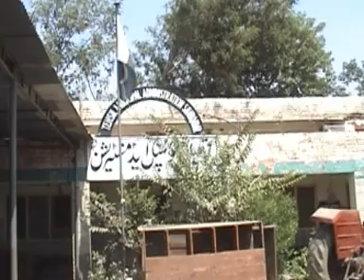hasan2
its about the shabqadar